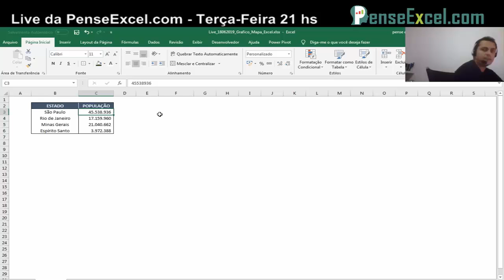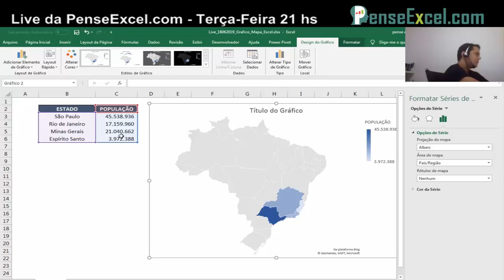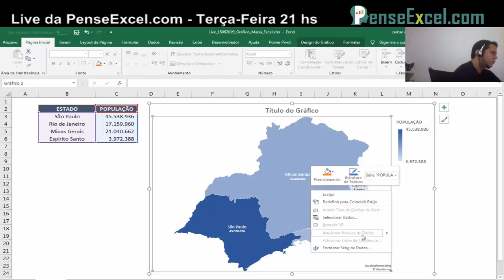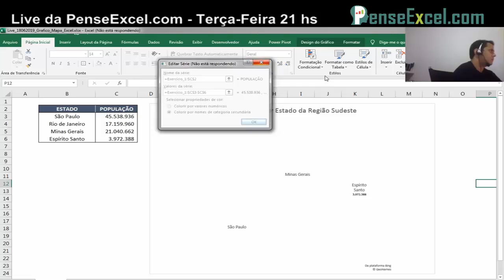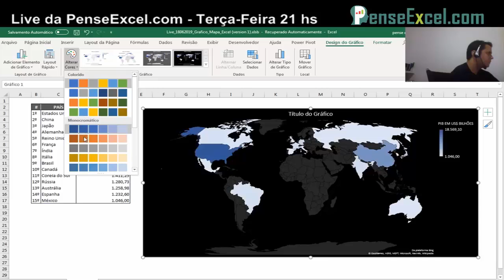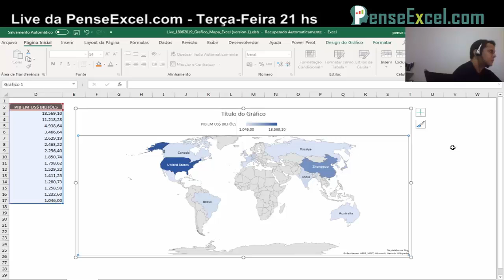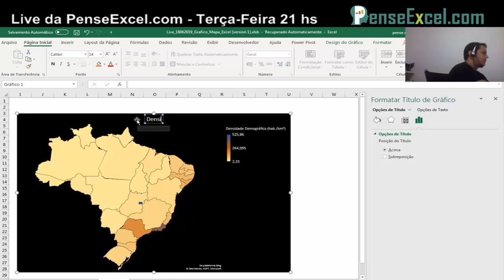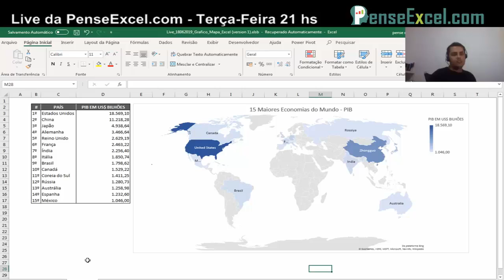Criando Gráfico de Mapa no Excel - Live - Dia 18/06/2019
Tema: Criando Gráfico de Mapa no Excel
Com Flávio Rodrigues

Nessa live, você vai aprender a criar e formatar Gráficos de Mapas por estado e por país, utilizando o Excel.

Baixe gratuitamente a versão demo de todas nossas planilhas, prontas para usar, na Excel-Shopping!